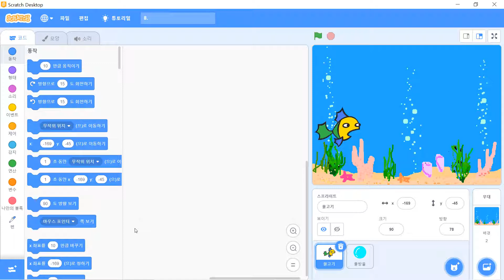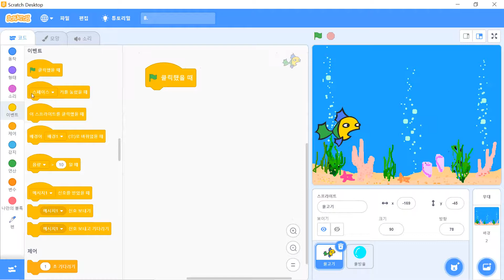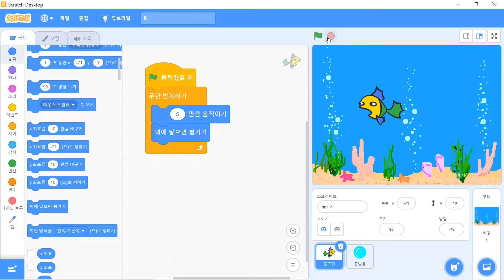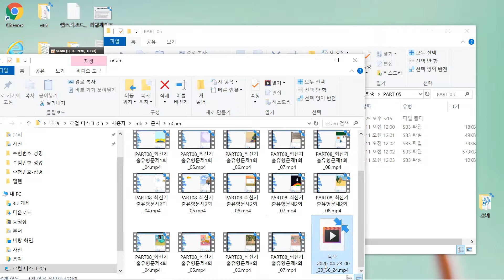[SW코딩자격 2급 스크래치] 기출유형문제03회 문제08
이 동영상은 [이기적 SW코딩자격 2급 스크래치] 도서 내용을 바탕으로 제작되었습니다.